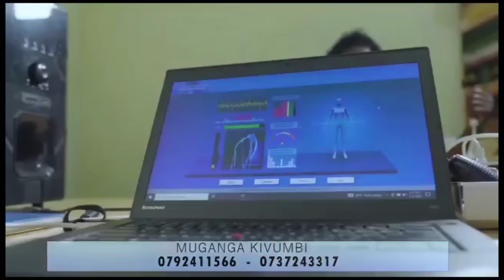BIGMIND COMEDY 179: DOGITERI NSABI na MITSUTSU baganiriye bizima AISHA na NZAYINO barwaniye gusenga